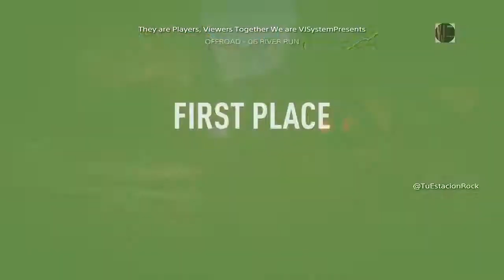NFS™ PayBack OFFROAD - 06 RIVER RUN (HD)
VJSystemPresents Need For Speed PayBack

I made these videos to Practice English with you guys and ladies

Let's Practice English, Thank you for giving Like or Comment